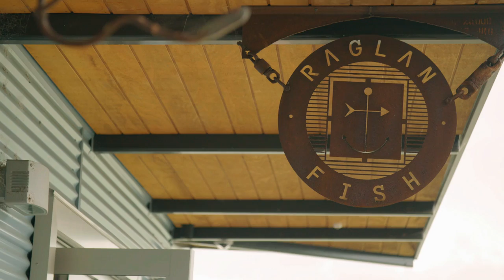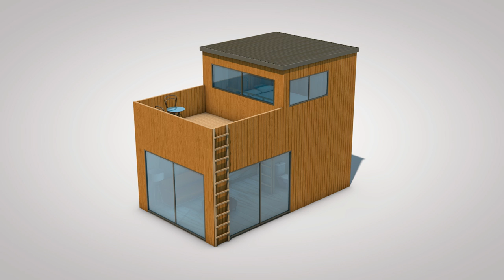Ep 2: Change Of Plan | Mitre 10 Tiny House with George Clarke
Join George Clarke as he helps one kiwi family achieve the big kiwi dream by thinking small.
In this episode the couple’s Tiny House plans are finalised, but not for long as an unexpected surprise means a massive re-think.